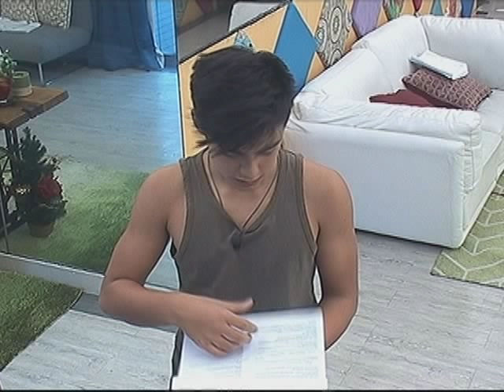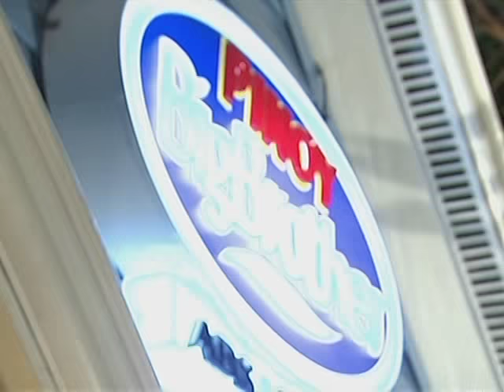Direk Jerome guides housemates on their short film